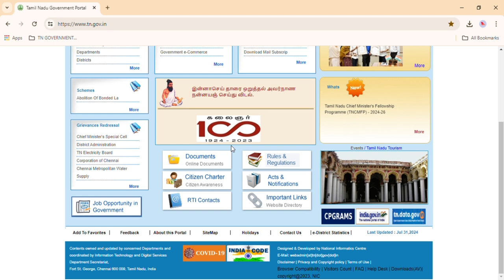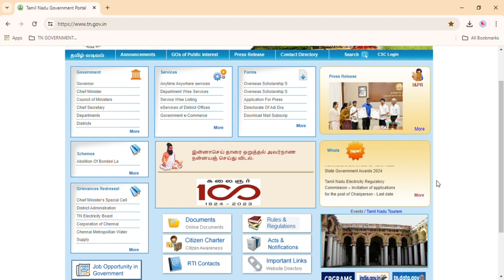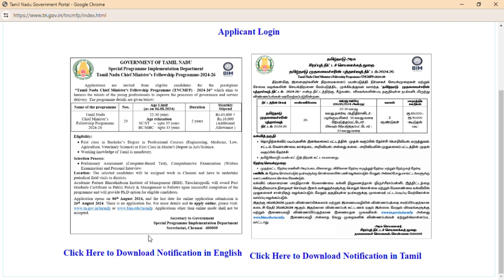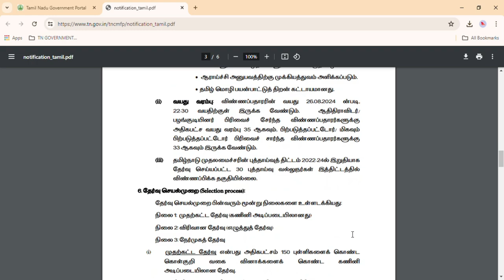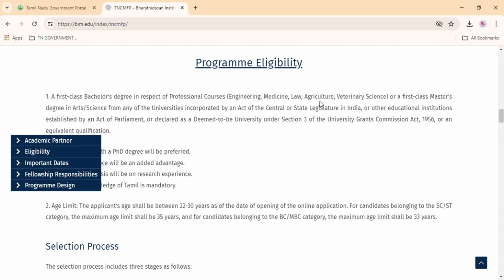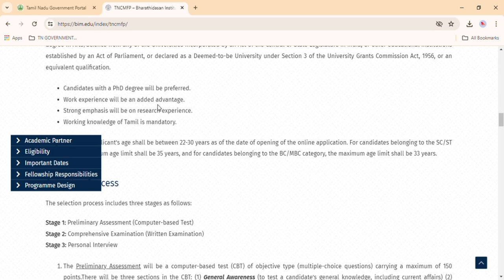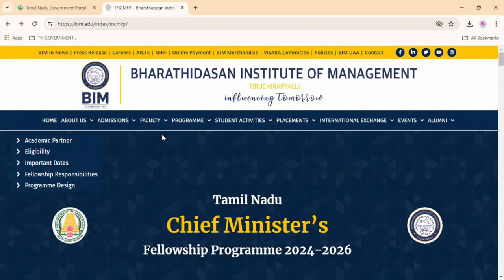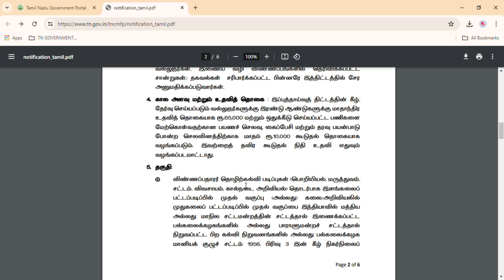சிறப்புதிட்ட செயலாக்கத்துறை தமிழ்நாடு முதலமைச்சர் புத்தாய்வுத் திட்டம் 2024-26/சம்பளம் Rs65000+10000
சிறப்பு திட்ட செயலாக்கத்துறை தமிழ்நாடு முதலமைச்சர் புத்தாய்வுத் திட்டம் 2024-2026 /தகுதி பொறியியல்/மருத்துவம் சட்டம்/வேளாண்மை/கால்நடை/கலை /அறிவியல்/  வயது 22 முதல் 35 வரை/மாத சம்பளம் Rs.65000/-
+10000/- 6-8-2024 முதல் 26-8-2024 வரை /என்பது குறித்து இந்த காணொளி விளக்கம் அளிக்கிறது@SaraTamilnutpam-rs2tvm

வீடு கட்ட சுய சான்றிதழ் பெற விண்ணப்பிக்க வேண்டிய நடைமுறைகள், சலுகைகள், வழிமுறைகள், விதிமுறைகள் மற்றும் தண்டனைகள் என்னென்ன?என்பது குறித்து இந்த காணொளி பகுதி-3 விளக்கம் அளிக்கிறது @SaraTamilnutpam-rs2tvm
4 விதிமுறைகளை மீறினால் கட்டிட அனுமதி இரத்தாகுமா? தமிழ்நாடு அரசு
உத்தரவு .
HOW TO APPLY ONLINE FOR SELF CEERTICATE FOR HOUSE 🏡 BUILDING 🏢APPROVAL IN TAMILNADU/இப்போது தமிழில் /பகுதி 2/இது குறித்து இந்த காணொளி விளக்குகிறது.
வீடு கட்ட சுய சான்றிதழ் கட்டிட அனுமதியை பெற விண்ணப்பிப்பது எப்படி?
முழு விவரங்களுடன் பாருங்கள்.2500 சதுர அடியில் 3500 சதுர அடிக்குள் வீடு கட்டலாம். மேலும் முழு விபரங்களுக்கு இணையதளத்தை அணுகவும் @SaraTamilnutpam-rs2tvm
இணையதளத்தின் முகவரி: